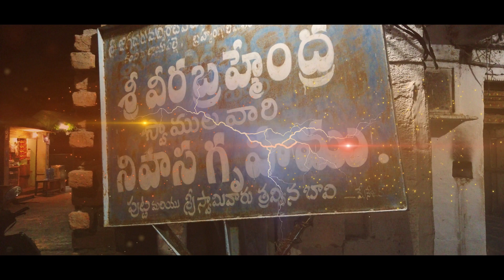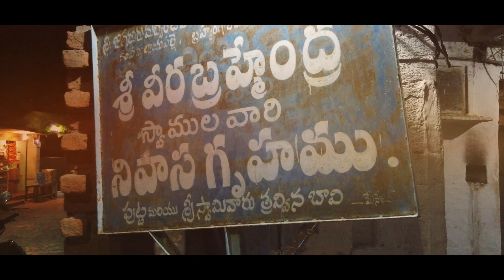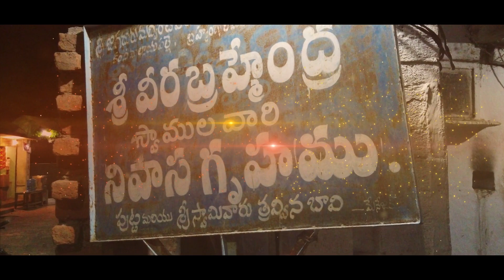Shocking Facts Kalagnanam Part 2 భూమిపైకి ఏలియన్స్ వచ్చే రోజు గురించి కాలజ్ఞానం లో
భూమిపైకి ఏలియన్స్ వచ్చే రోజు గురించి కాలజ్ఞానం లో ఇలా ఉంది | Brahmamgaari Kalagnanam Part 2
Aggipulla Channel
 ప్రతి ఒక్కరు సబ్స్క్రయిబ్ చేసి నన్ను సపోర్ట్ చేస్తారని ఆశిస్తున్నా
 మీ Praveen